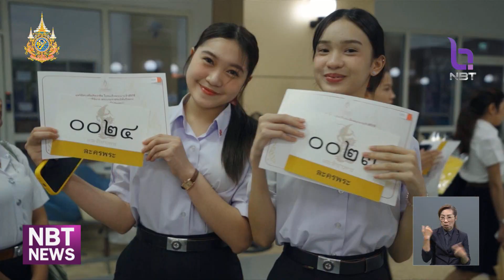เชิญชมโขนสุดยิ่งใหญ่แห่งปี “พระจักราวตาร” ข่าวเที่ยง วันที่ 14 สิงหาคม 2567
การแสดงโขนสุดยิ่งใหญ่แห่งปี อดใจรออีกไม่นาน ในช่วงปลายปี วันที่ 7 พฤศจิกายน ถึง วันที่ 8 ธันวาคม  มูลนิธิส่งเสริมศิลปาชีพ ในสมเด็จพระนางเจ้าสิริกิติ์ พระบรมราชินีนาถ พระบรมราชชนนีพันปีหลวง จะจัดการแสดงโขนมูลนิธิศิลปาชีพฯ ตอน "พระจักราวตาร"(พระ-จัก-ราว-วะ-ตาน) ณ หอประชุมใหญ่ ศูนย์วัฒนธรรมแห่งประเทศไทย โดยสามารถเข้าไปจองบัตรได้แล้วที่ไทยทิกเก็ตเมเจอร์ ทุกสาขา